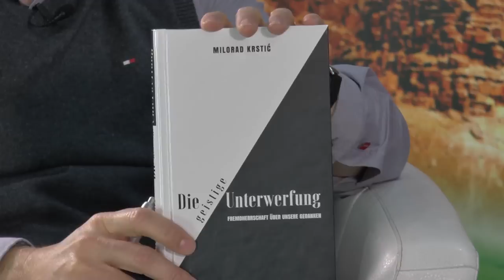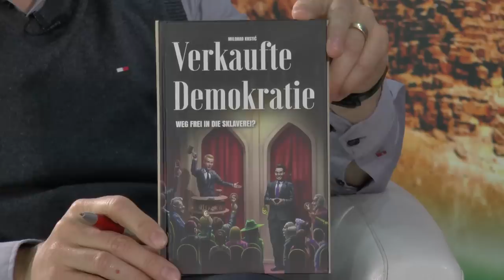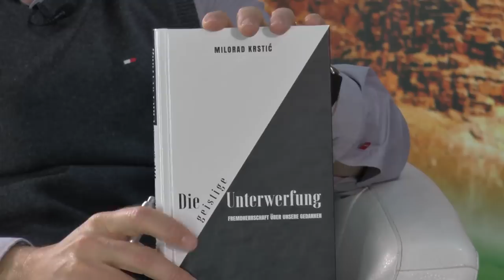Die geistige Unterwerfung - Milorad Krstic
Was sind die wirklichen Gründe dafür, dass immer mehr Menschen unter depressiven Störungen, geistiger Verwirrung, Angstzuständen oder plötzlichen Panikattacken leiden?

Scheinbar aus dem Nichts entstehen Suizidgedanken, Amokläufe passieren, Einzel- und Massenmorde werden verübt. Vieles deutet darauf hin, dass nach der Manipulation zunehmend direkt in die Gedanken des Menschen eingegriffen wird. Das ist technisch möglich und die technologischen Träger dafür werden gerade weltweit ausgebaut. Möglicherweise glauben die Lenker der herrschenden Kaste, dass die Beherrschung von fast 8 Milliarden Menschen nur durch den Entzug von freiem Willen aus dem menschlichen Handeln möglich ist. Die so erzwungene geistige Unterwerfung bedeutet die Fremdherrschaft über unsere Gedanken ohne dass wir es wahrnehmen.

Die Menschheit ist im Umbruch. Die Mehrheit der Menschen hat jede Verbindung zu der Natur und ihren Gesetzen verloren. Die Massen folgen blind einigen superreichen Blendern, die die Mehrheit der verirrten Menschheit aus okkulten Gründen in ihren Untergang führen. Durch demokratische Strukturen gelangen intelligente Psychopathen in die politischen Führungspositionen. Sie und ihre Auftraggeber spielen Gott. Religiöse Empfindungen werden missbraucht, Revolutionen und Kriege werden inszeniert, Krankheiten und Epidemien werden erfunden. Zunehmend dominieren Unruhen, Unsicherheit und Anarchien und schon bald wird sich die Mehrheit der Menschheit nach einer Ordnungsmacht sehnen  - und diese auch in Form einer neuen Weltordnung nach dem sozialistisch-kommunistischen Herrschaftsmuster bekommen.

Tragisch ist, dass jeder Einzelne die Verantwortung für seine Gedanken und Taten auch dann beibehält, wenn diese fremdgesteuert werden. Es ist höchste Zeit, sich aus dem Dogmatismus und auf Lügen basierenden Herrschaftsmodellen zu lösen und die Verbindung zur wirklich geistigen Kraft wiederaufzubauen. Wir Menschen müssen alles dafür tun, um unsere Kraft der Intuition zurückzuerobern. Nur das wird uns wirklich Schutz bieten.

Unterstütze unsere Arbeit, damit wir auch weiterhin gegen den Strom schwimmen können:

►per Banküberweisung:
IBAN: DE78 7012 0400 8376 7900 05
BIC: DABBDEMMXXX
►per Unterstützerabo (mit Zugang zum Premiumbereich)